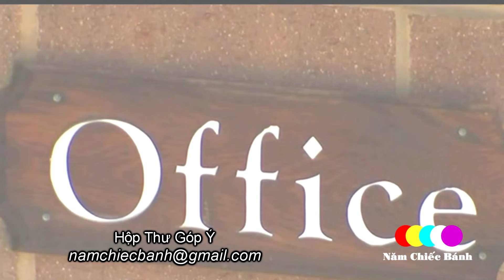Nhà Thờ Thánh Giuse bị Trộm Hết Tiền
Sau khi được cha xứ gọi báo vụ việc xảy ra ở nhà thờ. Nhà chức trách đang truy tìm kẻ đã lấy hàng trăm đô la từ một nhà thờ công giáo ở địa phương.